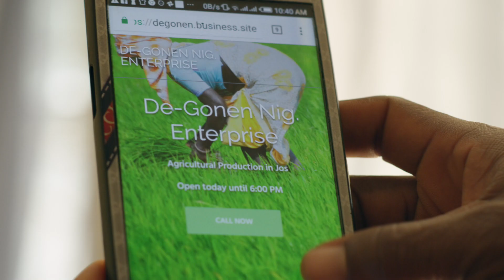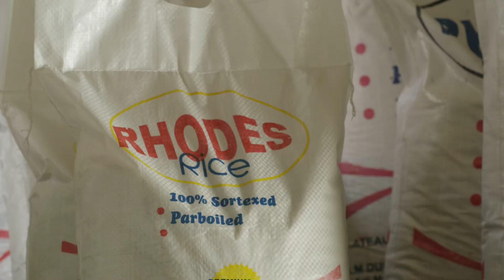Grow with Google: Leveraging digital skills to grow agribusiness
Godwin Kurmi Gorgwim is an entrepreneur involved in the cultivation and processing of Rice, in Jos, Nigeria. Godwin is a multi-generational rice farmer and his foray into rice farming started as a kid, while following his parents to the farm. He however expanded the business to include packaging and processing and created his own brand of processed rice.

He attended a Google Digital Skills training, where he was taught how to get his business online via Google My Business and how to create social media pages for his rice brand, De Gonen. He was also taught how to use Google Search and YouTube to find solutions to business challenges.

Godwin has since been able to increase productivity and profitability in his business.
Godwin believes that the internet has provided many solutions to problems and has helped him reach where he is today.